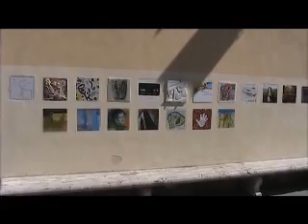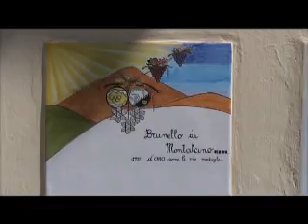Montalcino: 2005-2004 Riserva- Rosso 2008. Come sono andati gli assaggi?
Pochi giorni dopo averli assaggiati e pochi giorni prima di pubblicarne i risultati facciamo un piccolo sunto della situazione, relativamente al Brunello 2005, alla Riserva 2004 ed al Rosso 2008.